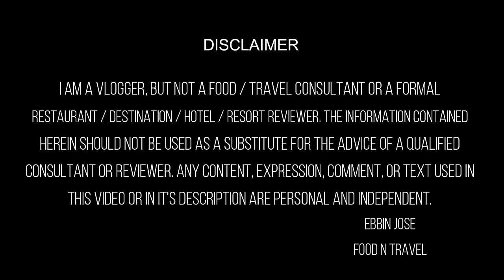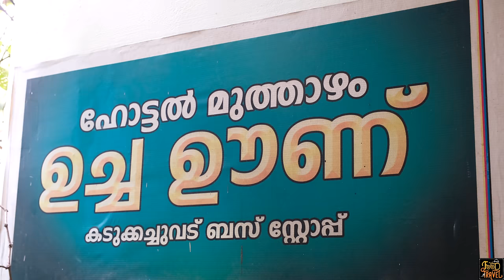ഉണക്കച്ചെമ്മീൻ കൂട്ടി വീട്ടിൽ ഊണ് | Why homely meals restaurant? Hotel Muthazham Kodungallur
ഉച്ചയൂണ് കഴിക്കാൻ മുത്താഴം വരെ പോയാലോ? What's this muthazham? What's special there? Is it a homely meals restaurant?
Muthazham means lunch, and in this video we are visiting a homely food restaurant in Kodungallur that serves lunch. The restaurant has its name as Muthazham Hotel.
Today's Food Spot: 🥣 Hotel Muthazham, Kodungallur 🥣
Address: Hotel Muthazham, Kodungallur, Kerala 680666
⚡FNT Ratings for this restaurant⚡
Food: 😊😊😊😊😑(4.2/5)
Service: 😊😊😊😊😑 (4.1/5)
Ambiance: 😊😊😊😑 (3.9/5)
Accessibility: 😊😊😊😊(4.0/5)
Parking facility: You will find around

Price of the items that we tried there:
Meals: Rs. 60.00
Mackerel: Rs. 40.00
Mixed fish fry (3 to 4(: Rs. 30.00
Chicken roast: Rs. 80.00
Kakka fry: Rs. 60.00
Squid: Rs. 80.00

Time stamp:
0:00 Intro
1:20 Inside Muthazham kitchen
4:58 Ready for lunch
7:07 Parippu drumstick curry
9:05 Clam fry
13:20 Talk with owner